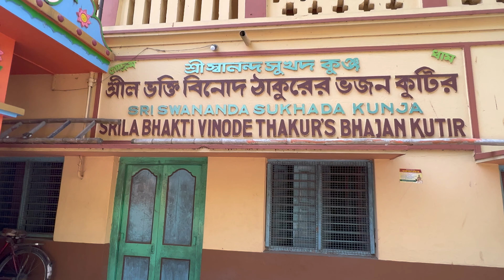Bhakti Vinod Thakur bhajan kutir